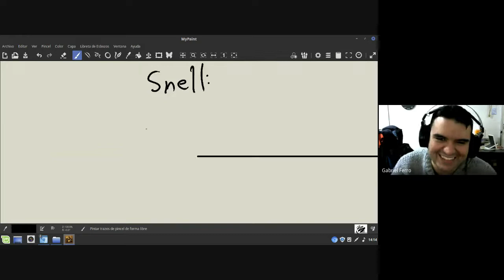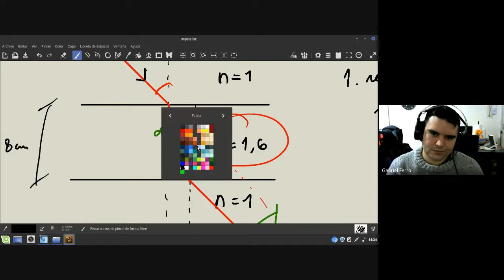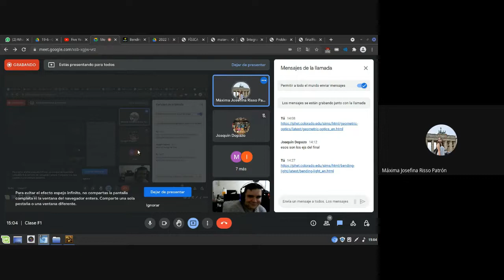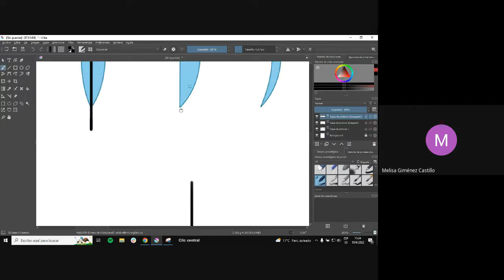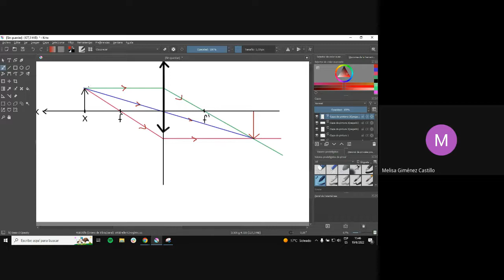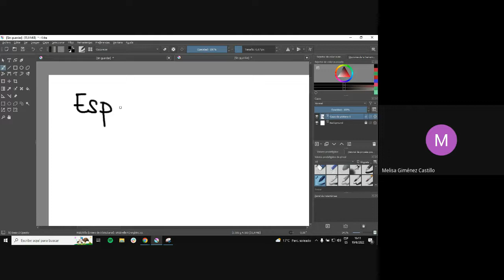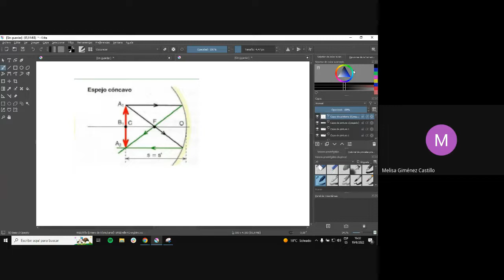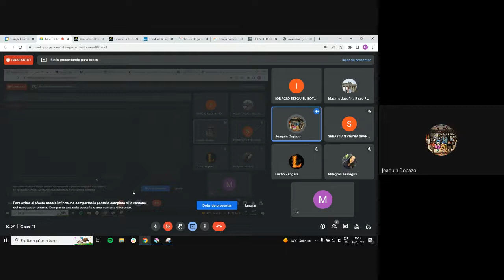Clase grupal Física I | Clase #12 de repaso 19/06/2022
Clase de repaso de Física I (UBA).

Tenemos cafecito!